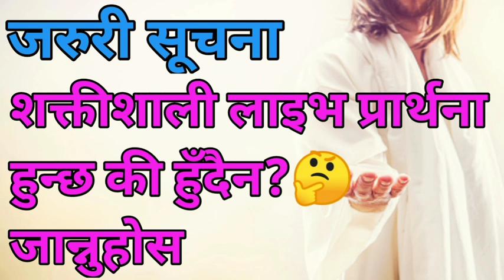Jaruri suchana shaktishali live prarthana hunxa ki hudaina jannu hos